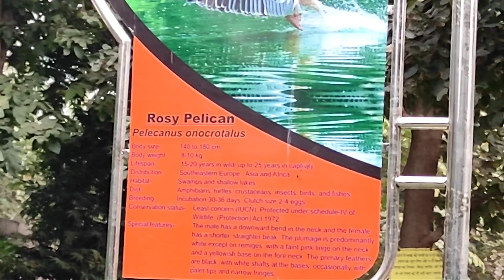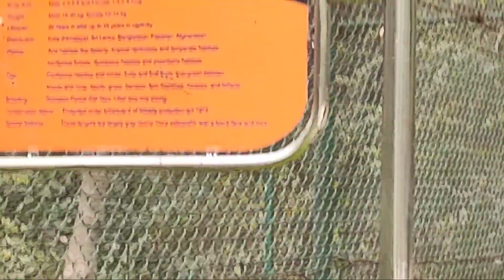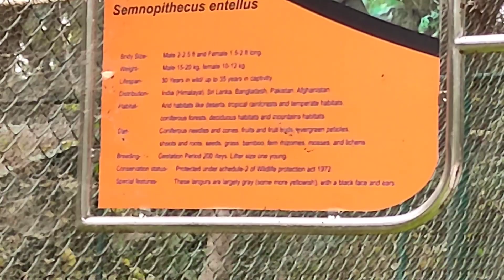आखिर इस पक्षी का नाम बताएं और इस पक्षी ने अपना मुंह पानी में 100 बार क्यों डुबोया